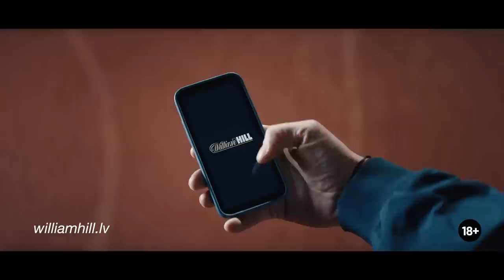Intervija | Mārtiņš Rocēns par izglītības iegūšanu Amerikā, treniņprocesu un nākotnes mērķiem tenisā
Ģenerālis pēc Vimbldona turnīra beigām uz interviju uzaicinājis vienu no perspektīvākajiem jaunajiem latviešu tenesistiem- Mārtiņu Rocēnu. Mārtiņš intervijā atklāj par dzīvi Amerikā, mācību savienošanu ar treniņu procesu, izglītības nozīme un par mērķiem profesionālajā tenisā.